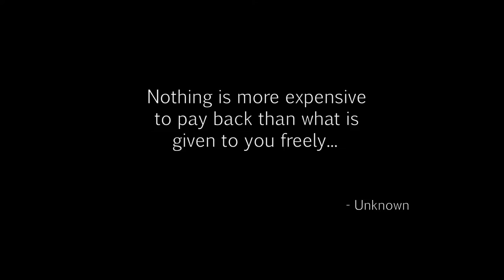Dying Light - The Clinic 02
Today I'm going solo, with any luck Brandon will be back soon.
It's Dying Light today as I try to finish up the main story quest.